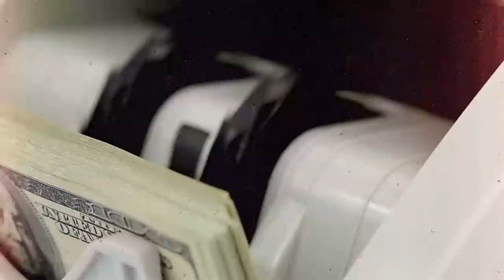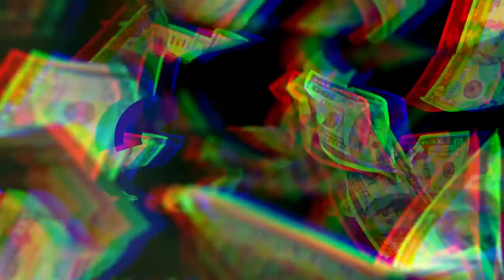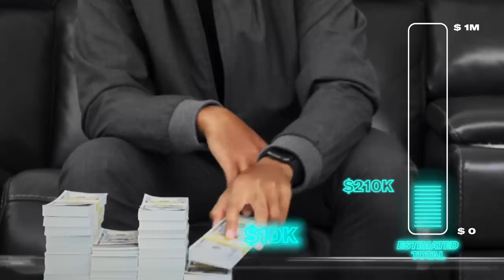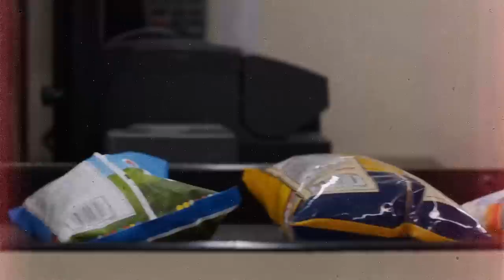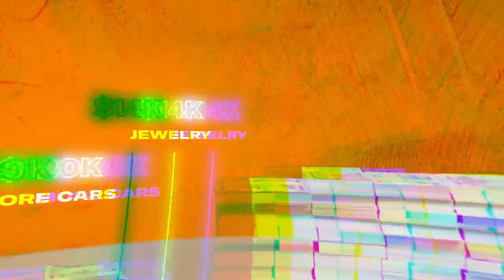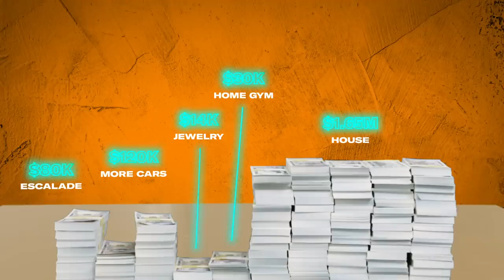How Tua Tagovailoa Spent His First $1M in the NFL | My First Million | GQ Sports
Presented by Hugo Boss | Miami Dolphins quarterback Tua Tagovailoa hasn't played a snap in the NFL yet, but there's no question he's a special talent. His move from amateur college athlete to professional NFL player meant that Tua started making some serious money. From a $80K 2020 Escalade for his mom to a $10K Rolex watch for his dad, find out everything he spent his first million dollars on.